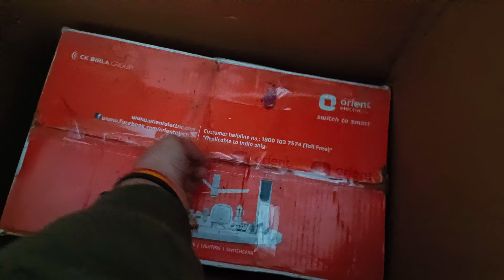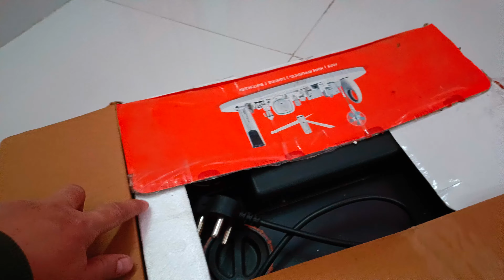Aaj Hitter Nikal Liya...Pahadi Vlogger Shikhaa Sharma